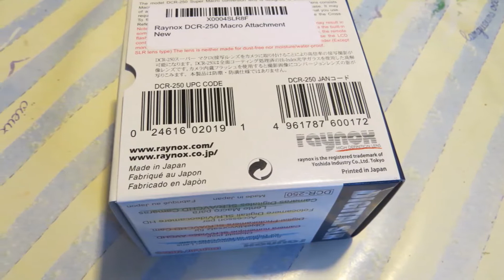Auspacken Unboxing Raynox DCR-250 Super Macro Conversion Lens Hands On Katze Cat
Heute kam die Makro Aufsatzlinse Raynox DCR-250 für meine Canon Powershot SX50 HS an. Da ich solche selbst auch immer sehr hilfreich finde, wollte ich auch mal ein unboxing-Video drehen. Mit Katze Emmas Hilfe hatte ich allerdings nicht gerechnet. Aber was solls - ist sie nicht süß?
Today the RAynox DCR-250 Macro Lens for my Canon Powershot SX50 HS arrived. Si#nce I love watching unboxing-Videos and find them so helpful, I wanted to shoot one myself, too, today. Had not counted on cat Emma´s kind assistence, though. But hey, what the hell - ain´t she cute...